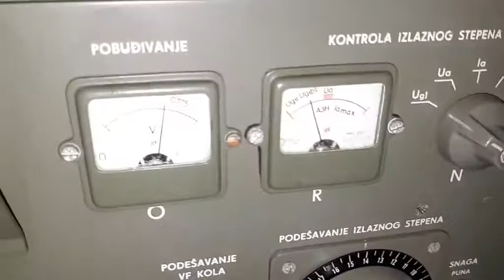Vojni radio uredjaji... Bivse JNA